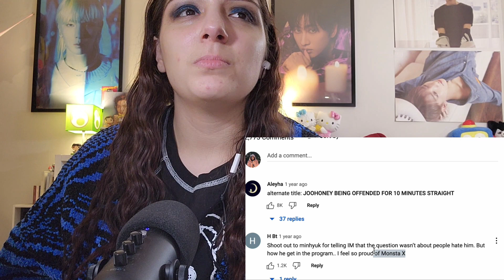MONSTA X Answer The Web's Most Searched Questions | REACTION